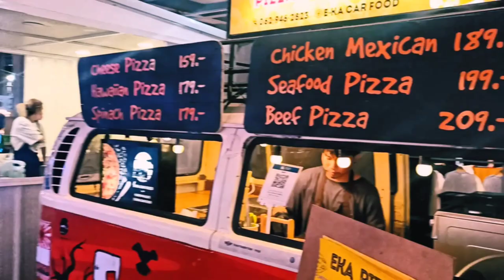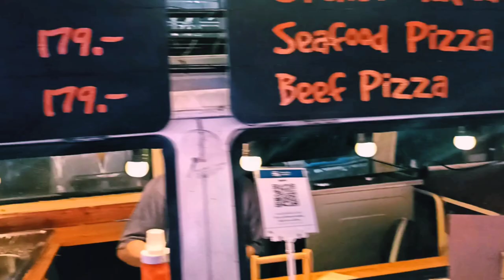@market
Сколько стоит еда на китайском рынке в Паттайе